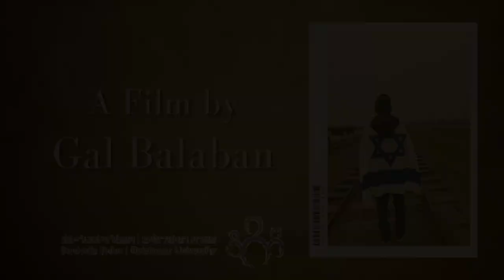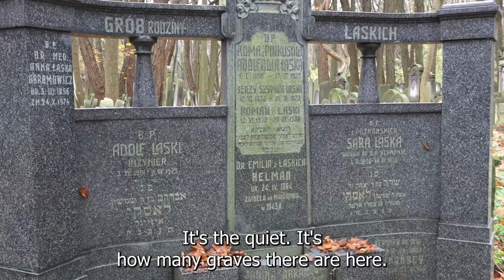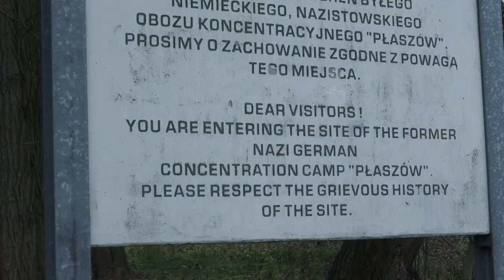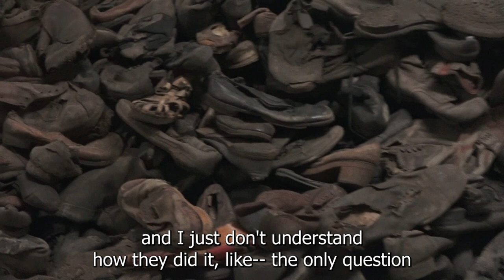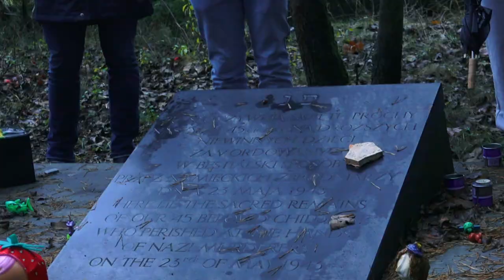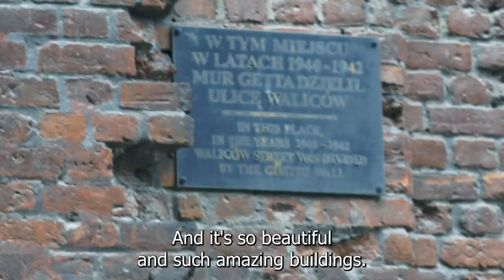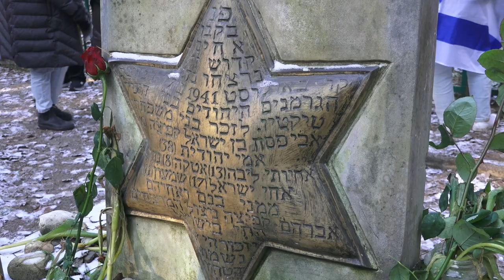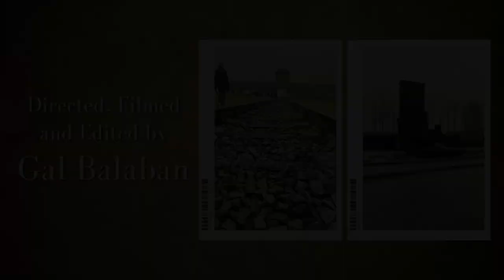The Righteous: The Delegation to Poland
Edited by Gal Balaban, and shot from November 1-20, 2022.

Special thank you to everyone who went with me on the delegation and the conversations I had with my parents and grandparents about the Holocaust throughout my life which gave me valuable insight. The experience of going to Poland and making this movie was one that has changed me and given me so much on a creative and personal level. I hope you can get something out of the film, no matter who you are.

Awards and Screenings:
Student World Impact Film Festival: Best Documentary (Quarter-Finalist) - June 2023
Lift-Off Global Network Filmmaker Sessions: Official Selection - June 2023
Polish International Film Festival: Best Documentary Film (Finalist) - December 2023
Great Message International Film Festival: Best Documentary Film (Winner) - March 2024